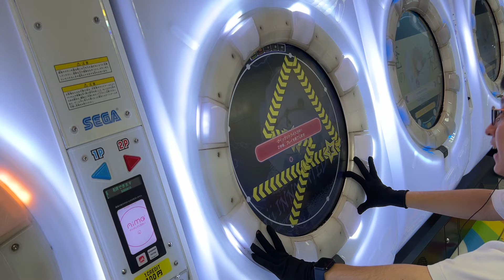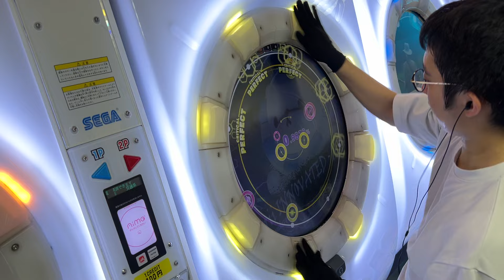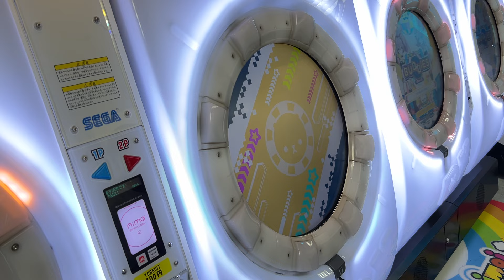otorii INNOVATED -[i]3- MASTER AP 【maimai】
プレイヤー : じょーじ

だいぶ前にAP埋めててあげてなかったやつ
先日メタモルをAP決めて星神獲得できましたb